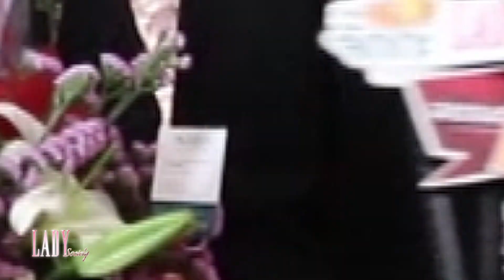Lady New : โรงแรมไมด้างานวงศ์วาน จับมือ ห้องเสื้อ MODA BELLA จัด WEDDING SHOWCASE 2019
เรียกได้ว่า เป็นงานที่จัดขึ้นเพื่อเอาใจคู่รัก ที่กำลังจะมีแพลนแต่งงานในเร็วๆนี้ได้แบบโดนใจสุดๆ สำหรับงาน Wedding Showcase 2019 โดยความร่วมมือกันของโรงแรมไมด้างามวงศ์วาน กับห้องเสื้อชุดแต่งงาน MODA BELLA ไปเมื่อวันที่ 14 ก.ค. ที่ผ่านมา นำโดย คุณภัทรวดี เลิศพนารักษ์ เจ้าของห้องเสื้อชุดแต่งชื่อดัง Reina by MODA BELLA

สำหรับการจัดงาน Wedding Showcase 2019 นอกจากจะเป็นการนำเสนอ ด้านโปรโมชั่น แพคเกจพิเศษของการจัดงานแต่งงานแล้ว ภายในงานยังได้จัดให้มีการแสดงแฟชั่นโชว์ชุดแต่งงาน ในคอลเลคชั่นใหม่ล่าสุด โดยเหล่านางแบบ นายแบบชื่อดัง ภายในงานนี้อีกด้วย

และสำหรับคู่รักที่สนใจ สามารถดูรายละเอียด และข้อมูลแพคเกจงานแต่งงานเพิ่มเติมได้ที่ ได้เลยนะคะ